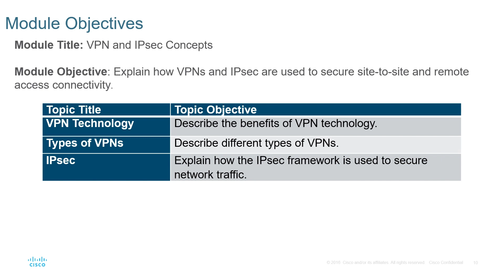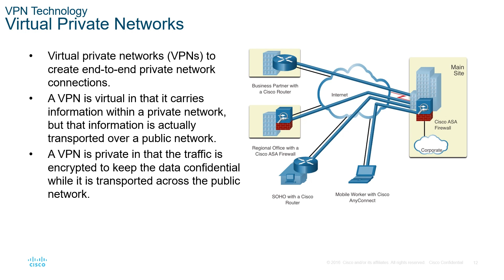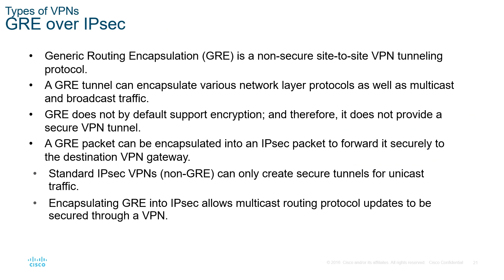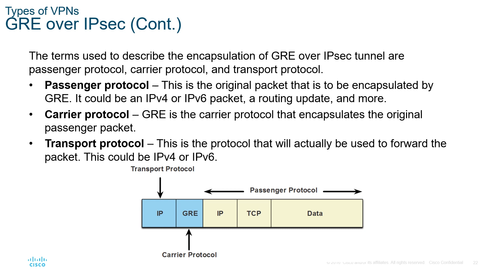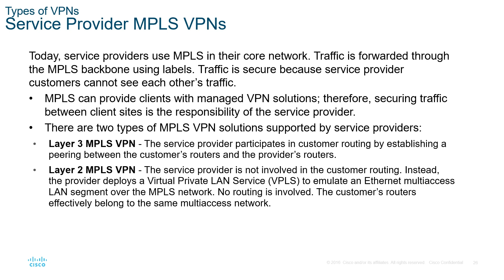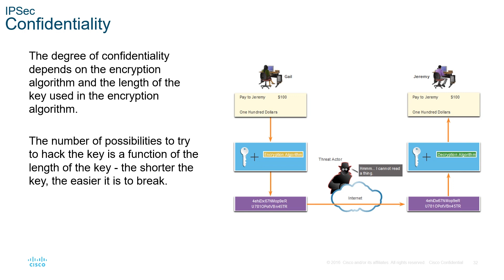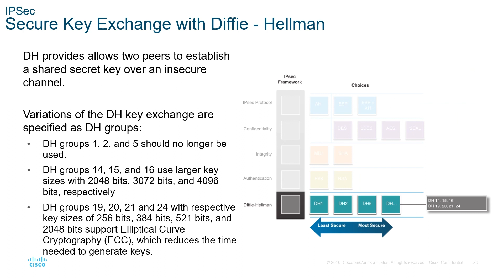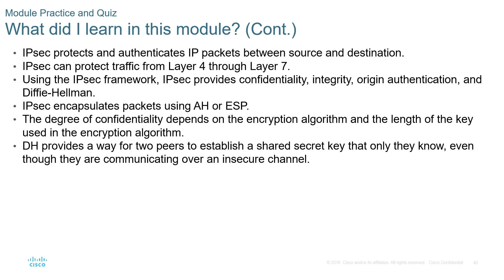Cisco Network Solution - Module 8